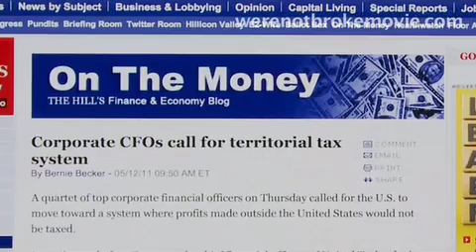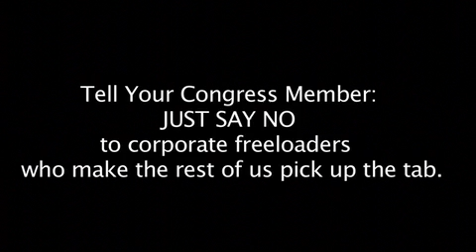What do the CEOs of America's biggest Tax Cheating Corporations Want Now?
From the Sundance selected doc. WE'RE NOT BROKE. - Streaming FREE on Hulu & Streaming on Netflix!
What is a territorial tax system, and why are corporations lobbying hard for it? How can corporations get away with paying zero dollars in federal tax revenue?